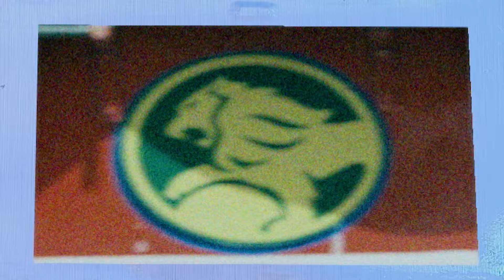CID को चुनौती: एक खतरनाक बाइक लुटेरों की गैंग की खोज | CID New Episode 2024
About The Channel :
Watch cid new episode 2024, and explore full episodes and best moments featuring CID ACP Pradyuman & Abhijeet. Our channel also brings you top Indian Police serials. Whether you're a fan of suspenseful mysteries, intense police investigations, or gripping criminal justice stories, you’ll find it all here.

हमारे YouTube चैनल पर आपका स्वागत है, यह हिंदी पुलिस ड्रामा और रोमांचकारी जासूसी सीरीज़ के लिए आपकी पसंदीदा जगह है! CID का नया एपिसोड 2024 देखें और CID ACP प्रद्युमन और अभिजीत की विशेषता वाले पूरे एपिसोड और बेहतरीन पलों को देखें। हमारा चैनल आपके लिए शीर्ष भारतीय पुलिस धारावाहिक भी लाता है। चाहे आप सस्पेंस भरे रहस्यों, गहन पुलिस जांच या मनोरंजक आपराधिक न्याय कहानियों के प्रशंसक हों, आपको यह सब यहाँ मिलेगा। सबसे आकर्षक हिंदी धारावाहिक और टीवी शो के लिए बने रहें जो आपको अपनी सीट से बांधे रखेगा।

Episode : 719